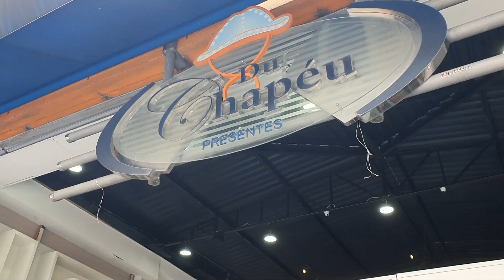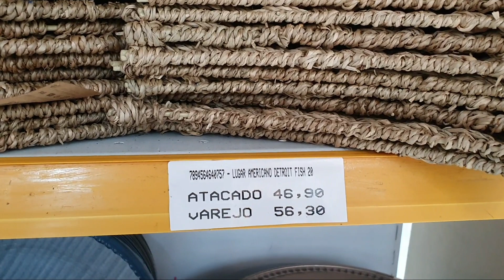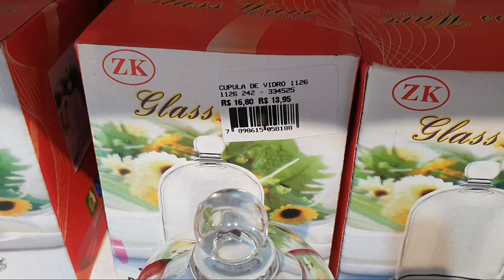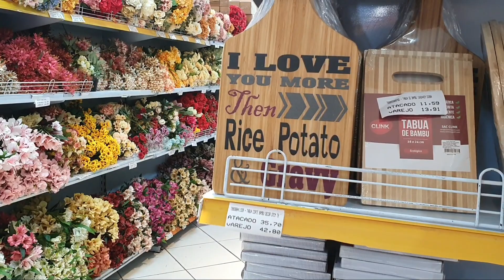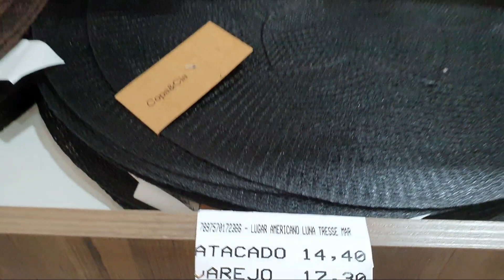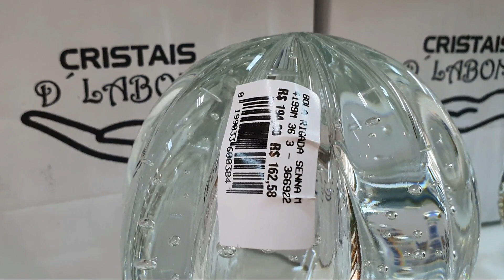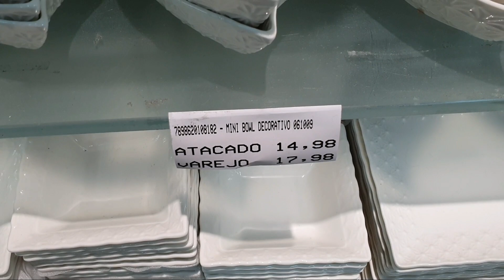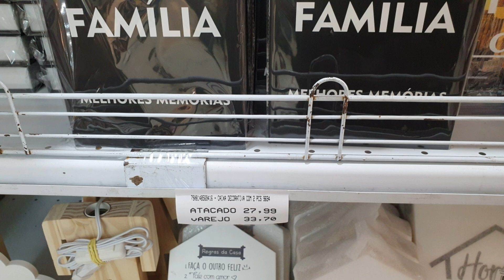BRÁS//LOJA DUCHAPÉU CASA E PRESENTES //MICHELE ANGELO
Oieê tudo bom?

Gravei esse vídeo nesta segunda-feira. dia 7 fevereiro 2021
Na loja do Brás SP.

Contato da loja Duchapéu
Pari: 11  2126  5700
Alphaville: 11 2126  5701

Se inscreve se ainda não for

Me segue no meu Instagram: michelangelo304